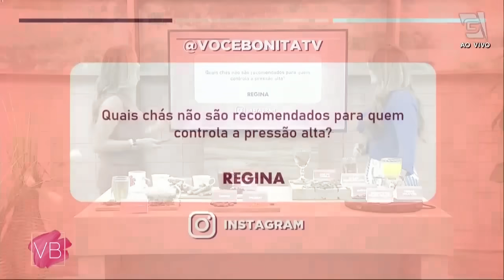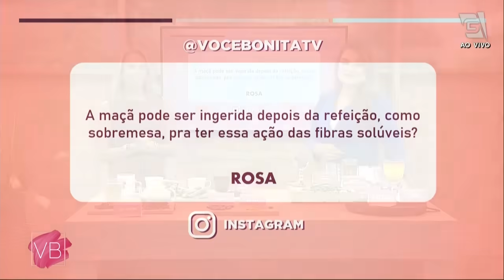SUPLEMENTOS E CHÁS que reduzem a absorção de gordura e carboidrato - Você Bonita (21/03/2024)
Saiba sobre suplementos e chás que reduzem a absorção de gordura e carboidrato com a nutricionista Paula Castilho!